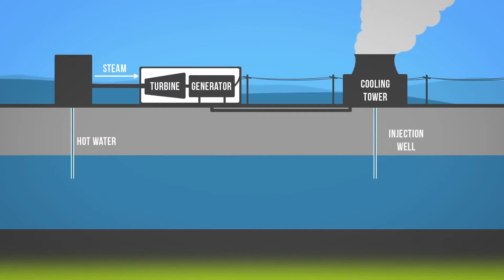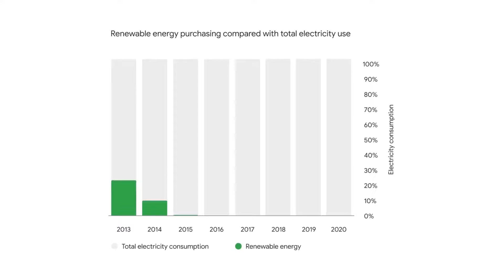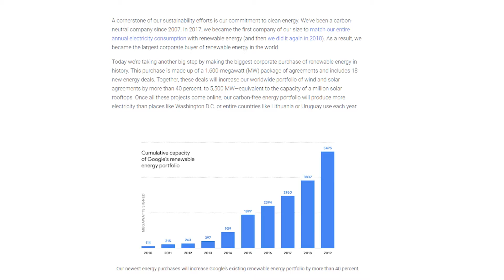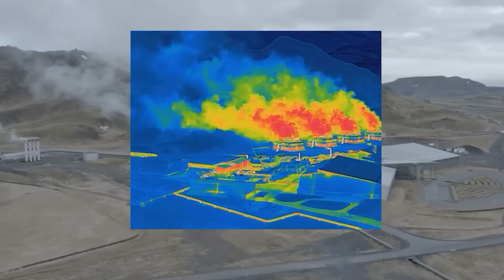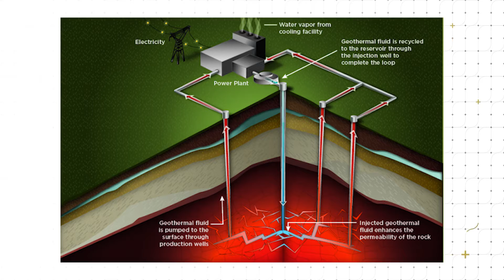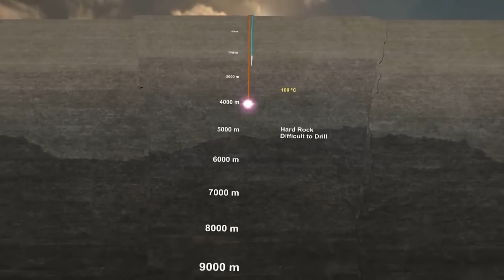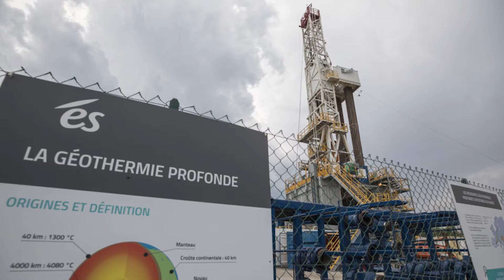Why Google Is Spending Billions To Build A Geothermal Power Plant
Google has a goal to be Net Zero, and produce all their own energy themselves, and be completely carbon neutral. And now, they've actually built their own Geothermal Power plant that just became operational! How could this possibly make sense, and is Geothermal really the answer? Especially considering they had to frack the rock, just like oil companies do. Is this is future for all companies that want to be energy independent or another failed experiment by Google? Let's figure this out together!